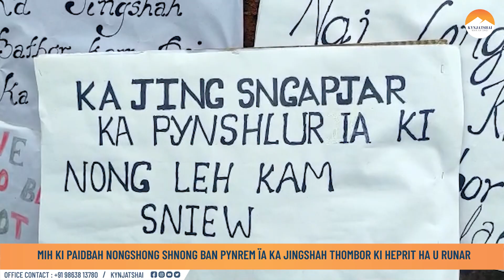MIH KI PAIDBAH NONGSHONG SHNONG BAN PYNREM ÏA KA JINGSHAH THOMBOR KI HEPRIT HA U RUNAR